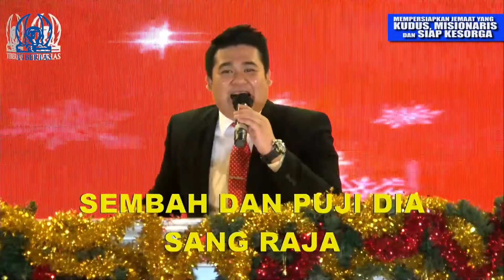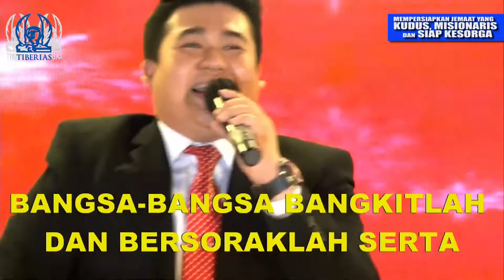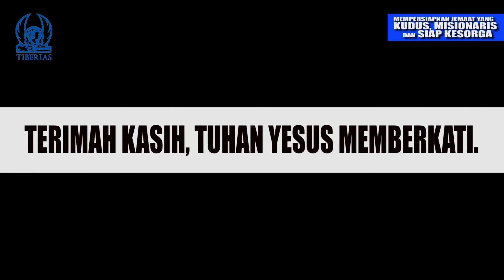Pdt. DR. Yesaya Pariadji (Firman + Perj. Kudus) & Pdt. Jeffrey Adolf Wannee S.Th. - 25 Desember 2020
Thema Kotbah:

Rec.ibadah live streaming 25 Desember 2020